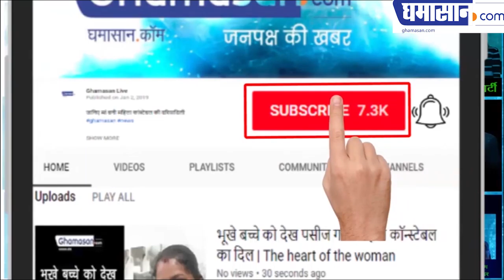Big Breaking: Political Parties Income (BJP vs Congress) जानिए किस पार्टी ने कितनी चंदा खोरी की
Political Parties Income (BJP vs Congress): जानिए किस पार्टी ने कितनी चंदा खोरी की